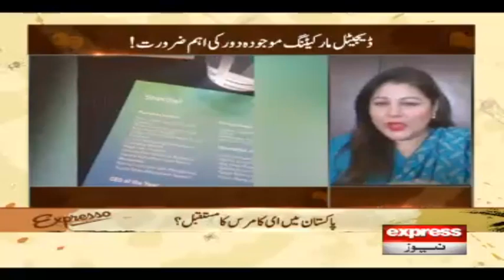Exclusive Talk With Amna Khatib Chief Digital Officer | Expresso | Express News | IX2W